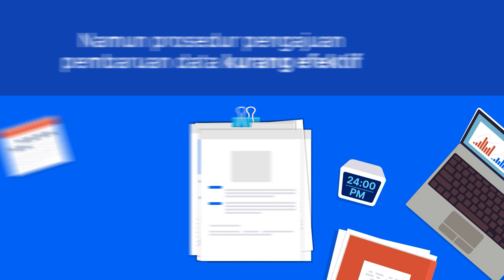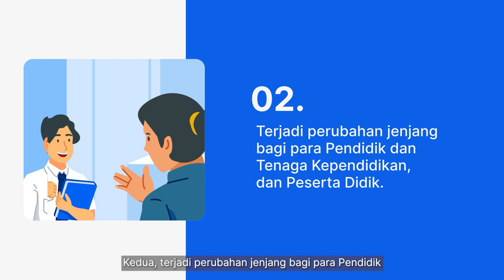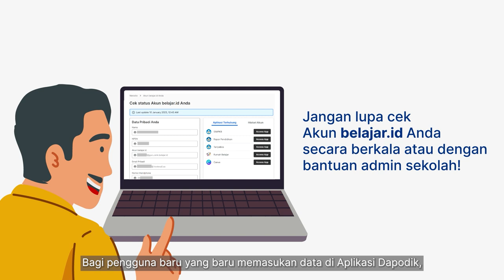Sistem Pemutakhiran Data Kini Otomatis di Akun belajar.id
Halo Bapak dan Ibu Guru,
Bagi Anda yang mengalami perubahan jenjang atau perubahan peran pendidik, kini Akun belajar.id telah menyediakan Sistem Pemutakhiran Data untuk Anda. Dengan sistem ini, data Anda akan diperbarui secara otomatis sesuai yang ada di Dapodik. Yuk cari tahu cara kerja dan manfaatnya untuk pendidik, peserta didik, dan satuan pendidikan dengan simak video ini!

Jika ada kendala saat melakukan pemutakhiran data, hubungi tim Akun belajar.id melalui tautan